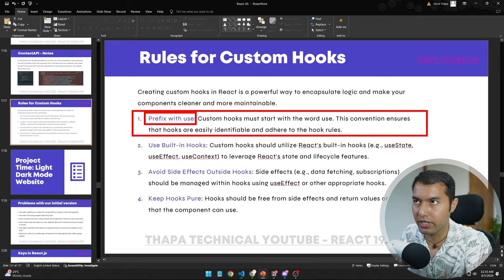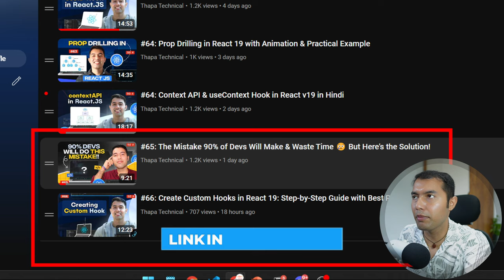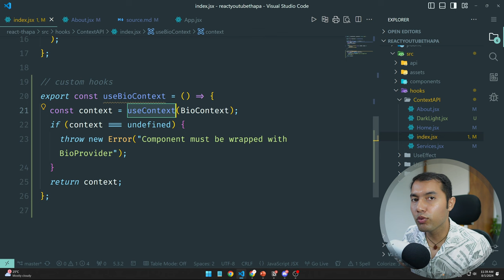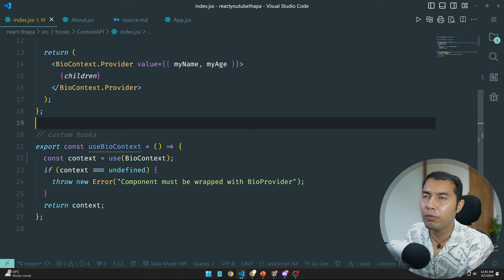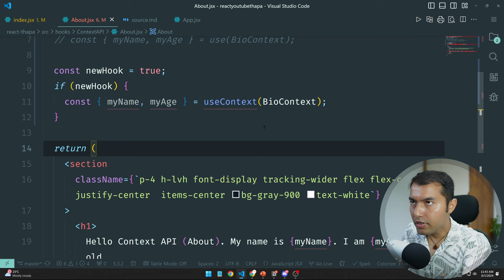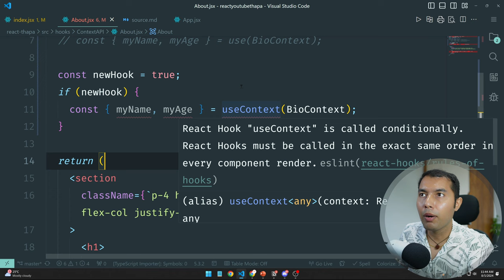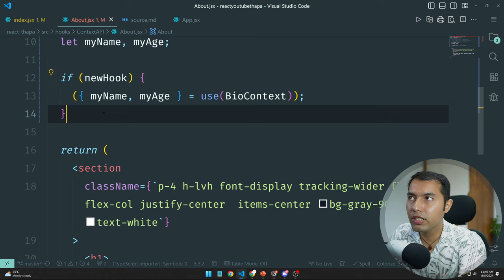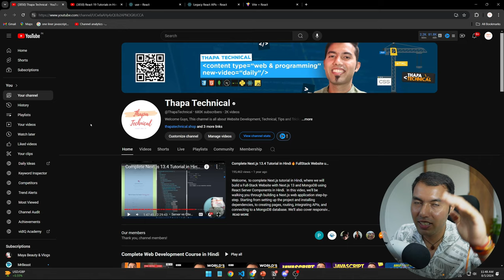#67: New "use" Hook in React 19: Usage, and Advantages over useContext Hook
In this video, we dive into the new "use" hook introduced in React 19, explaining how it works, the rules for using it, and how it compares to the useContext hook. With practical examples, you’ll learn why this hook is a game-changer and how it can simplify your code. Ideal for developers eager to stay up-to-date with React’s latest features.

✌️ Join Us!

⌛TIMELINE⏳
0:00 Intro to the "use" Hook
0:24 Rules for Creating Hooks in React
0:50 What is the New "use" Hook in React 19?
2:30 Comparing "use" vs useContext Hook
3:32 Practical Example: How to Use the "use" Hook
4:40 Advantages of Using the "use" Hook Over useContext
9:05 React 19 New Feature Comparisons